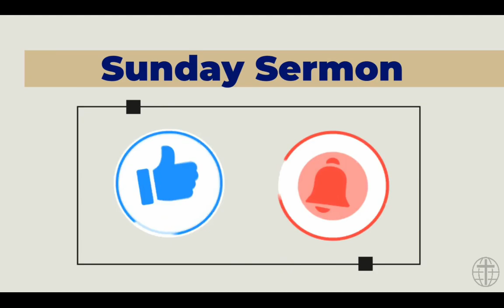GCI INDIA SUNDAY SERMON| PARTING WORDS| NELSON ANAND PHILIPS